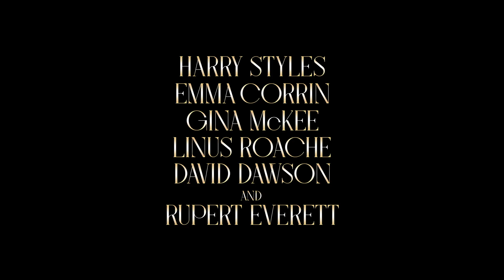MY POLICEMAN - Trailer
MY POLICEMAN
NYC Premiere at The New York LGBTQ+ Film Festival
Director Michael Grandage

Global pop star Harry Styles demonstrates he’s got leading-man chops in this story of forbidden romance and changing social conventions, also starring THE CROWN’s Emma Corrin, David Dawson, and queer icon Rupert Everett. Styles takes the lead as a young policeman who marries a schoolteacher in 1950s Britain, all the while pursuing a passionate same-sex relationship with a museum curator — a secret that threatens to ruin them all.

Based on the book by Bethan Roberts, THE POLICEMAN flashes between the 1950s and the 1990s, when the trio, still reeling with longing and regret, discover they have one last chance to repair the damage of the past. Director Michael Grandage’s sexy and enthralling adaptation is a heart-stopping portrayal of three lives caught up in the shifting and often unfair tides of history.